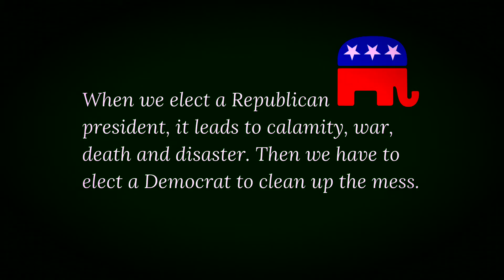Vote for Republicans! They Have A Proven Track Record! NOT!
Every American should vote for the Republican Party and their proven track record of accomplishments! NOT!

When we elect a GOP candidate for President, it leads to calamity, war, death, and disaster! Then we have to elect a Democrat to clean up the mess.

Iran Contra, 9/11, wars in Afghanistan and Iraq, 2008 Financial Crisis, Russian election interference, Ukraine, Police Brutality, and the Covid Pandemic,
all happened with Republican presidents.